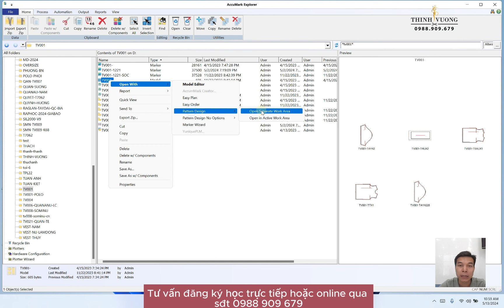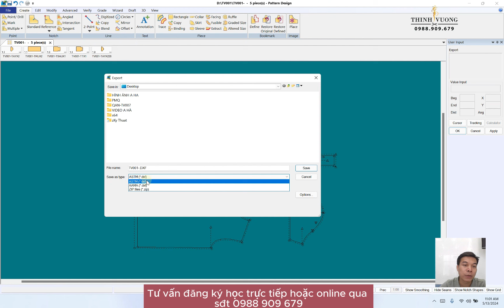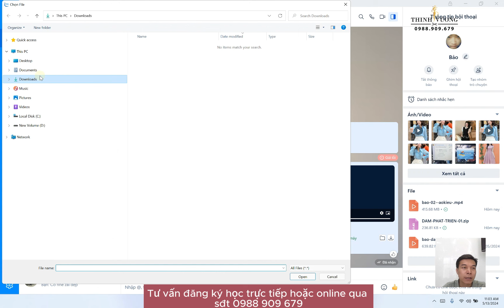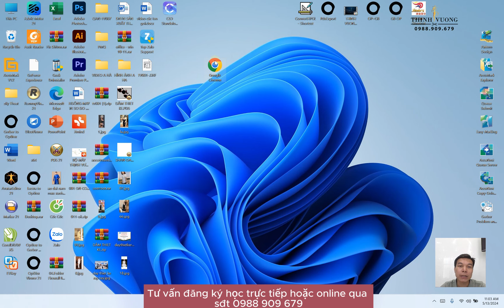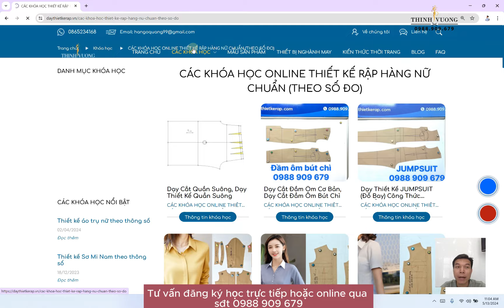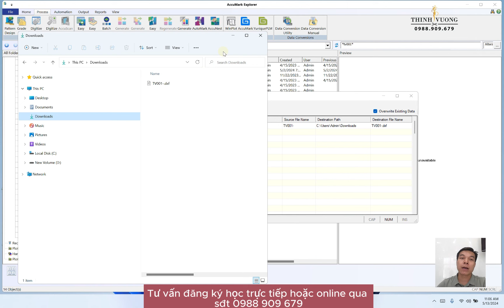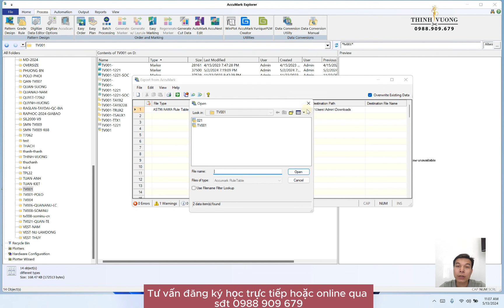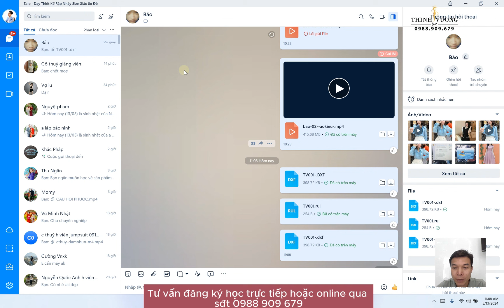195 / Học thiết kế rập trên máy tính - Hướng dẫn chuyển rập từ Gerber sang DXF.